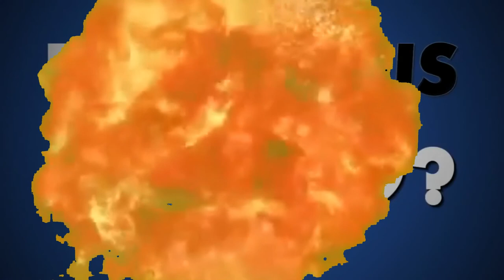MEMORY LOSS | Mario Kart 8 Deluxe